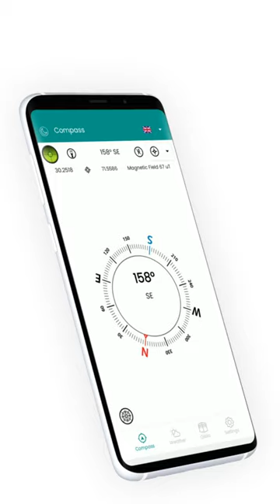Compass for accurate direction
Simple and accurate Compass app for Android.

Install Now from the following Play Store link